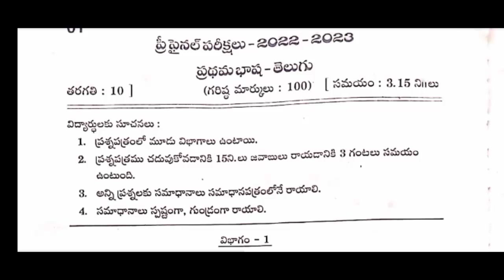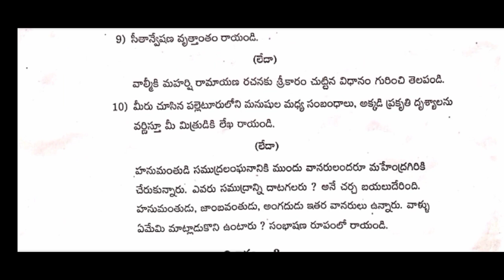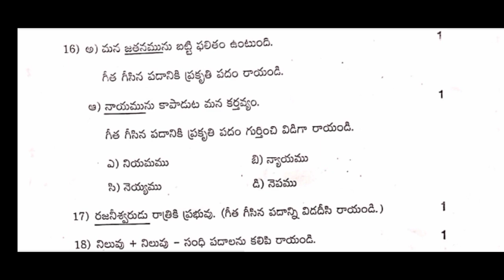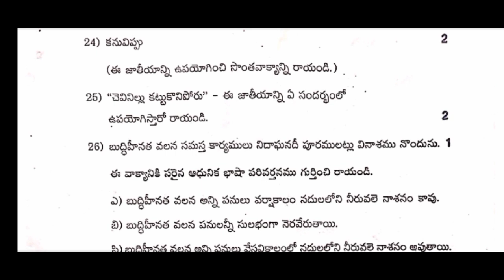10TH PRE-FINAL EXAM TELUGU QUESTION PAPER 2023 | 10TH TELUGU PRE-FINAL MODEL QUESTION PAPER 2023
10TH PRE-FINAL EXAM TELUGU QUESTION PAPER 2023 | 10TH TELUGU PRE-FINAL MODEL QUESTION PAPER 2023